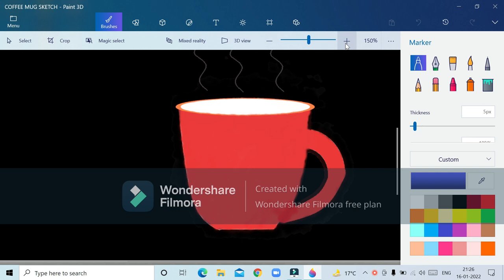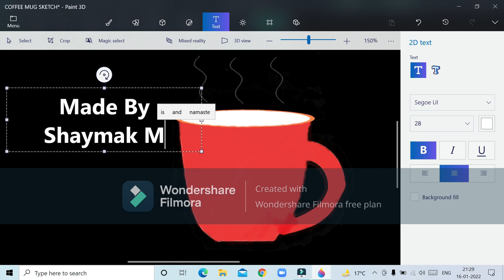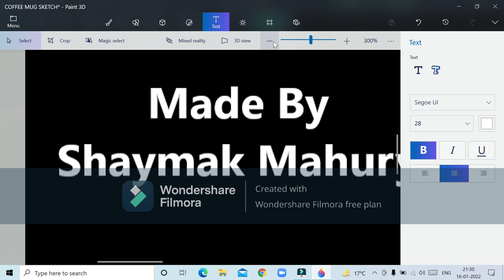Paint 3D | COFFEE MUG ☕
This is a Paint 3D PROJECT created by Shaymak Mahury but I can't able to show you how I have made it in Microsoft Paint 3D